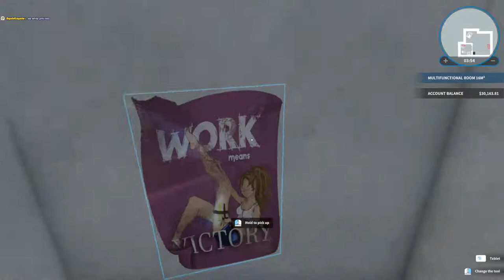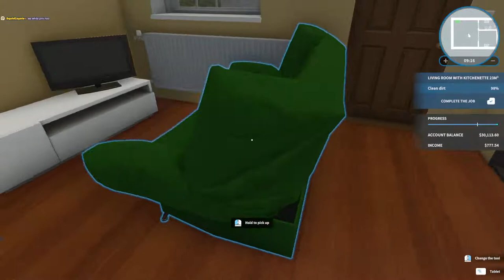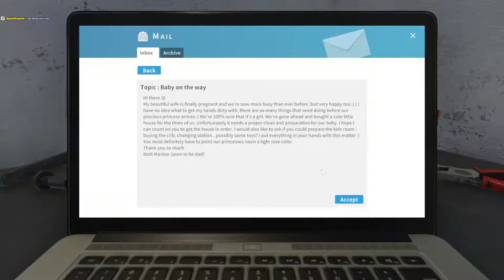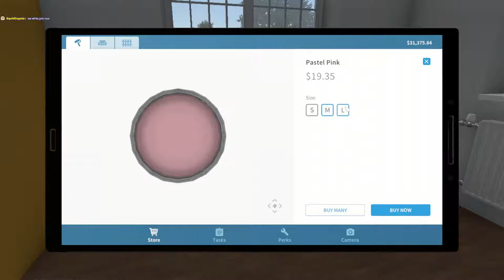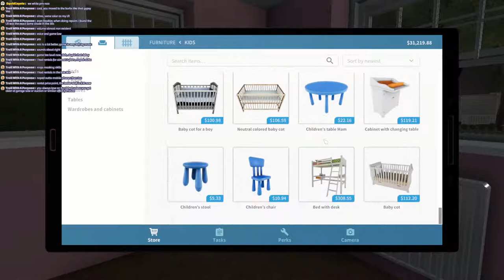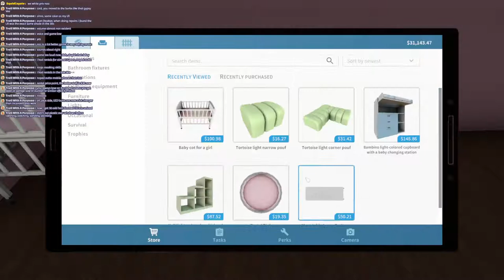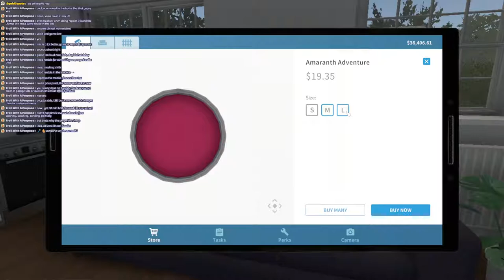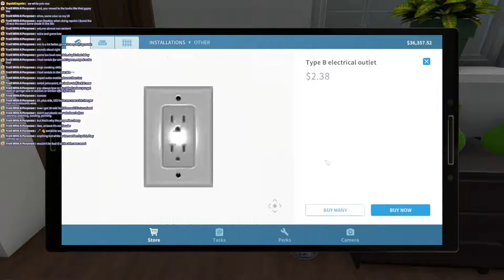Gentrification and Chill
Trying out the new hardware